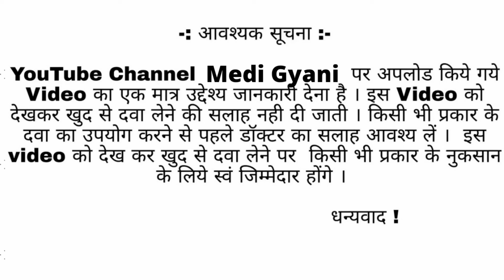Clonafit 0.25MD Tablet uses in hindi, Side Effects, composition, एंग्जायटी डिसऑर्डर, मर्गी, की दवा